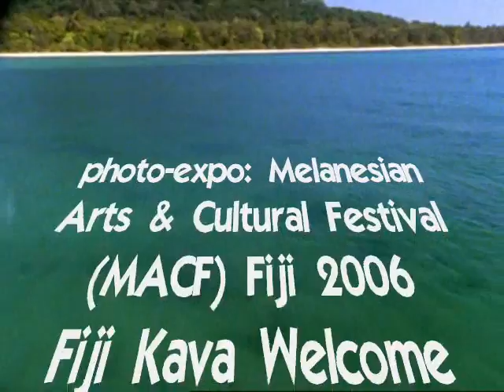DIGI-FLYER MCD 2007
Korte uitleg digi-flyer:

Papua's van Papua Niugini als metafoor voor verschillende Melanesische volkeren met overeenkomstige geschiedenissen van kolonialisme en neo-kolonialisme. Van het gemoedelijke eilandleven tot aan grootschalige uitbuiting en onderdrukking en de daaruit voortvloeiende verzet en drang naar vrijheid. Hierbij speelt de dynamiek en spanning tussen natuur, mens en dier een grote rol.